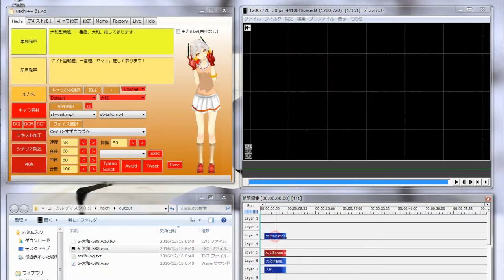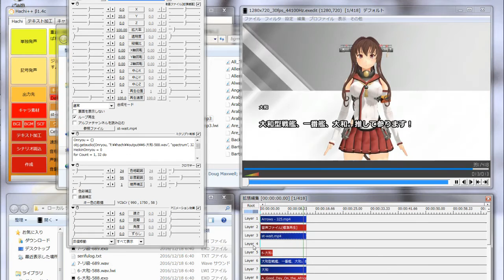【クトゥペディア】 ヤマンソ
出典:ニコニコ大百科記事 「ヤマンソ」からの抜粋です。動画用に一部改変しています。
ボイス：CeVIO ONE
背景： pixabay.comよりPublicDomain素材

【クトゥペディア】
シナリオ読込型VRoidビューワ HachiViewerPlus